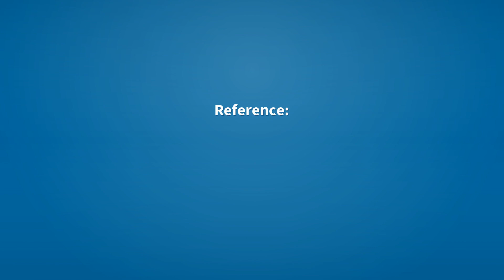Funky | Meaning of funky 📖 📖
See here, the meanings of the word funky, as video and text.

funky (adjective)
    Having or relating to the smell of funk.

Reference:
    funky